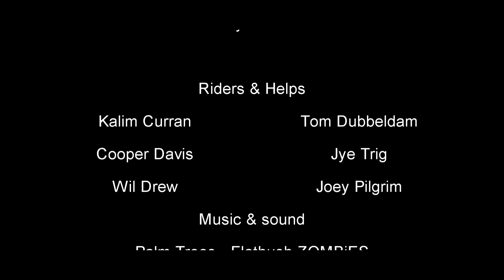R I D E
A short BMX video
Song - Flatbush ZOMBiES | Palm Trees - Instrumental